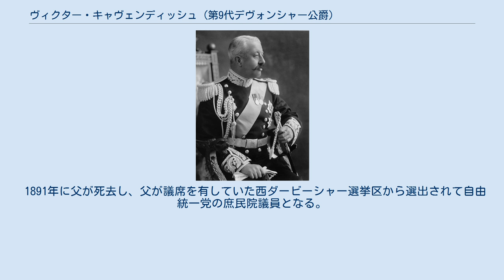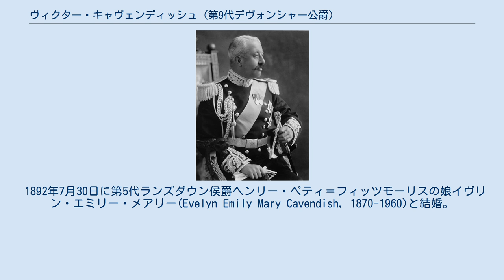ヴィクター・キャヴェンディッシュ (第9代デヴォンシャー公爵)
カナダ総督在職中の第9代デヴォンシャー公爵ヴィクター・キャヴェンディッシュ 第9代デヴォンシャー公爵ヴィクター・クリスティアン・ウィリアム・キャヴェンディッシュ（英: Victor Christian William Cavendish, 9th Duke of Devonshire, KG, GCMG, GCVO, TD, KStJ, PC, JP, FRS、1868年5月31日 - 1938年5月6日）は、イギリスの貴族、政治家。
 デヴォンシャー公爵家の分流の生まれだが、1908年に伯父スペンサーからデヴォンシャー公爵位を継承した。
1916年から1921年にかけてカナダ総督を務めた。
 1868年5月31日に第7代デヴォンシャー公爵ウィリアム・キャヴェンディッシュの四男で庶民院議員のエドワード・キャヴェンディッシュ卿とその妻エマ（庶民院議員ウィリアム・ラッセルズの娘）の間の長男として生まれる。
 イートン・カレッジを経てケンブリッジ大学トリニティ・カレッジへ進学。
 1891年に父が死去し、父が議席を有していた西ダービーシャー選挙区から選出されて自由統一党の庶民院議員となる。
保守党政権下の1900年から1903年までは王室会計長官、1903年から1905年までは財務省財務担当政務次官を務めた。
 1908年3月に伯父第8代デヴォンシャー公爵スペンサー・キャヴェンディッシュが子供無く死去したため、第9代デヴォンシャー公爵位を継承し、貴族院議員に転じた。
 1905年から自由党政権が続いていたが、第一次世界大戦中の1915年に保守党・自由党大連立の挙国一致内閣が成立すると海軍省民事卿と政府貴族院院内幹事長に就任した。
 翌1916年にはカナダ総督に就任した。
彼の総督就任はカナダ首相ロバート・ボーデンに相談されずにイギリス側の独断で決定されたため、当初ボーデンとの間に深刻な亀裂が生じたが、やがてボーデンともその後任の首相アーサー・ミーヘンとも良好な関係を保つことができた。
在任期間前半は依然として第一次世界大戦が続いており、カナダは兵員や物資の面で本国を支えていた。
デヴォンシャー公爵着任直後に徴兵制が制定されている。
しかしデヴォンシャー公爵自身はカナダの政治に干渉しないよう努め、与党とも野党とも協議を持つことに慎重だった。
農園奨励、芸術保護・奨励など非政治的な社会運動で主に活躍した。
デヴォンシャー公爵夫人も戦傷者救済など社会運動に尽力した。
1918年には訪米してホワイトハウスで非公式にウッドロー・ウィルソン大統領と会見している。
また翌1919年にはオタワで皇太子エドワードを出迎えた（皇太子のカナダ訪問は初めて）。
 1921年にカナダ総督を退任した後は国連で働くとともに1922年から1924年にかけてはボナー・ロー内閣と第一次ボールドウィン内閣で植民地大臣を務めた。
 1938年5月6日に死去した。
爵位は長男エドワードが継承した。
 1908年3月24日に伯父スペンサー・キャヴェンディッシュの死去により以下の爵位を継承した。
 1892年7月30日に第5代ランズダウン侯爵ヘンリー・ペティ＝フィッツモーリスの娘イヴリン・エミリー・メアリー(Evelyn Emily Mary Cavendish, 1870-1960)と結婚。